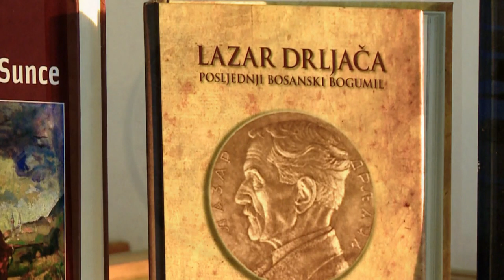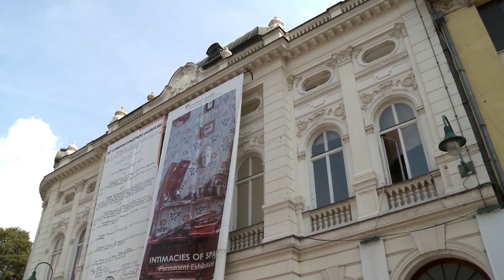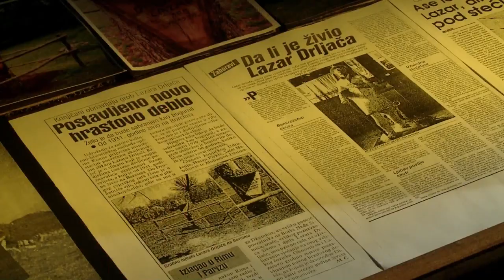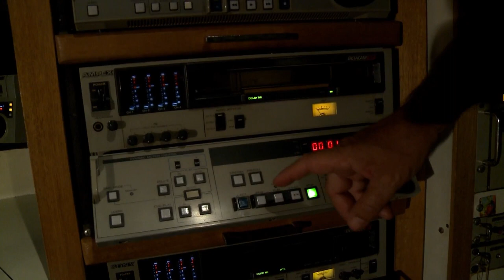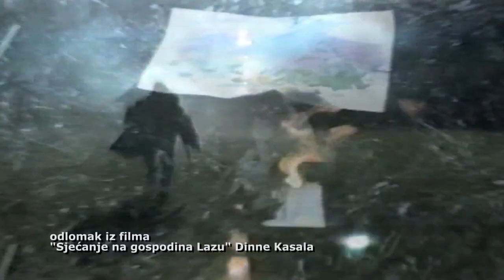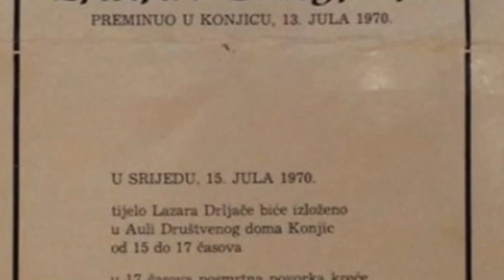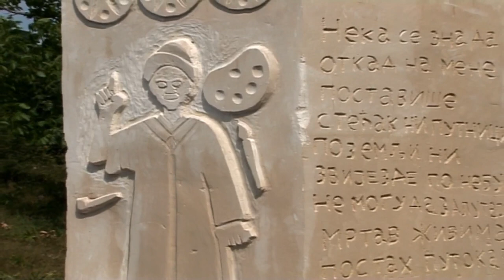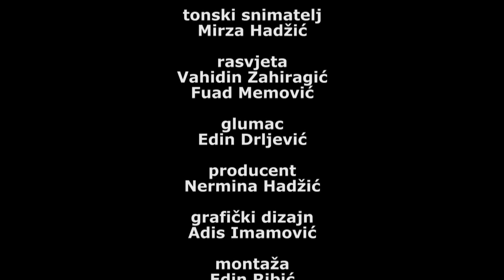LAZAR DRLJACA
Dokumentarni film Lazar Drljača